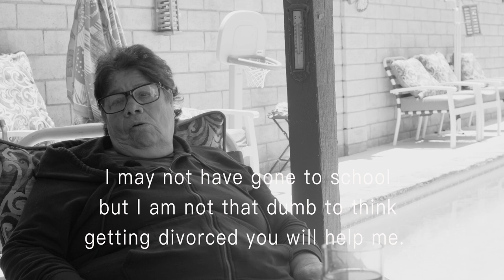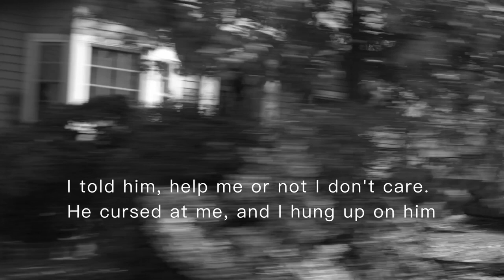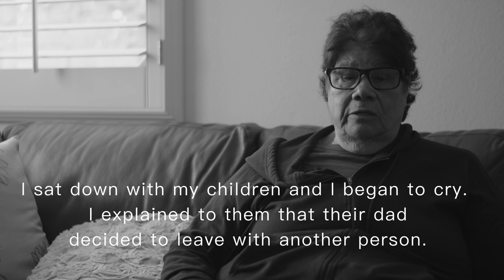Fragmentos de mi Vida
Teaser short documentary.

Director: Marylou Juarez
Interviewer: Lourdes Juarez
Cinematography: Aaron Flores
Subject: Maria R. Quinonez